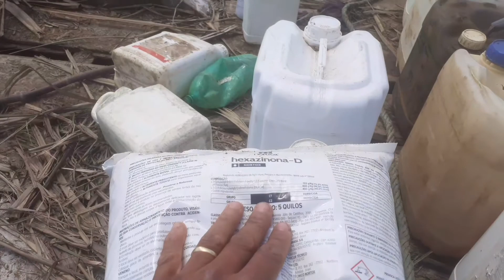QUAIS HERBICIDAS UTILIZAR NO CULTIVO DE CANA?